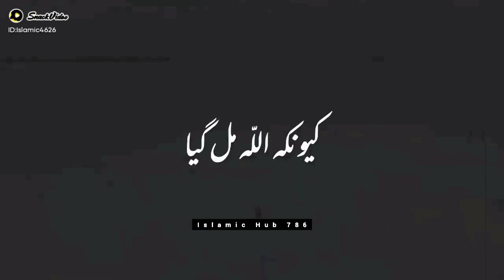Heart Touching Short Clip || Maulana Tariq Jameel sahib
Islamic Hub 786:زندگی کی منزل اللّه بناؤ